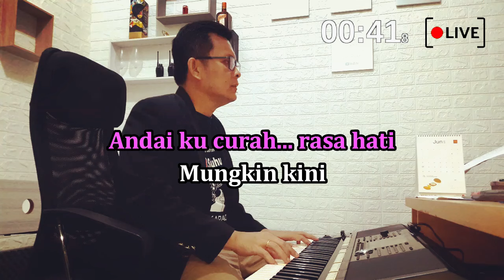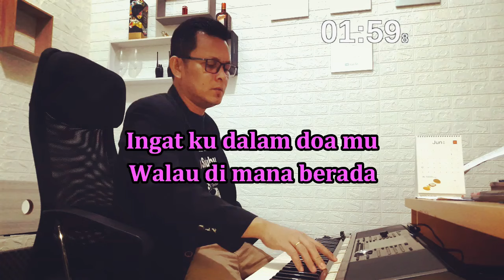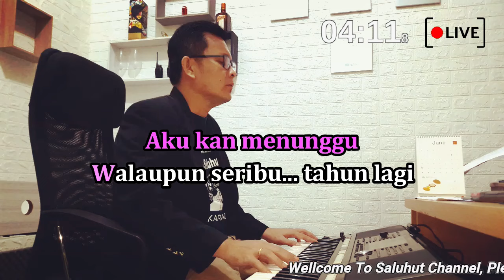AKU CINTA PADAMU ll KARAOKE MALAYSIA ll BETAPA KU CINTA PADAMU ll SITI NURHALIZA ll NADA WANITA F=DO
Judul : Aku Cinta Padamu
Siti Nurhaliza

Andainya engkau ku miliki
Terdahulu, sebelumnya
Andai ku curah rasa hati
Mungkin kini ku kan tenang di sampingmu

Belum puas ku menikmati
Kesan kasih sayang, kau terpaksa pergi
Ingin ku terus di cinta ini
Walau bisikanmu azimat berduri

Bila cinta berbunga
Jadi air mata di jariku

Betapa ku cinta padamu
Katakanlah kau cinta padaku
Sematkan aku di hatimu
Walau di mana berada, ingat ku dalam doamu

Hiasilah hati
Dengan cinta suci (suci)
Selamanya, ho-oh-uh-oh

Gemerlapkan jiwa
Semikanlah cinta
Semoga kau dan aku
Akhirnya bersama

Aku kan menunggu
Walaupun seribu tahun lagi (tahun lagi)
Ho-uh-oh

Gemerlapkan jiwa
Semikanlah cinta
Akhirnya bersama

Aku kan menunggu (ku menunggu)
Walaupun seribu tahun lagi
Ho-uh-oh-oh

Sematkanlah (aku di hatimu) di hatimu

Gemerlapkan jiwa
Semikanlah cinta
Akhirnya bersama
Ho-uh-oh-oh-uh-oh